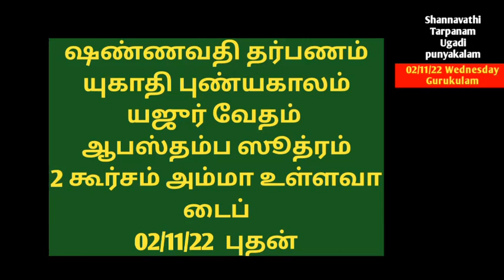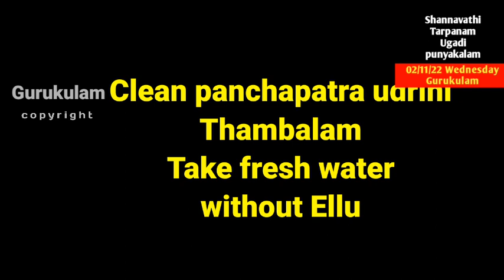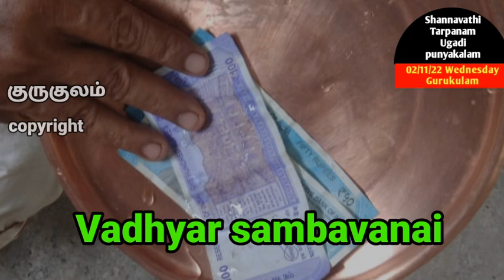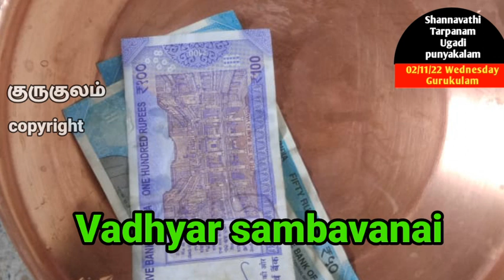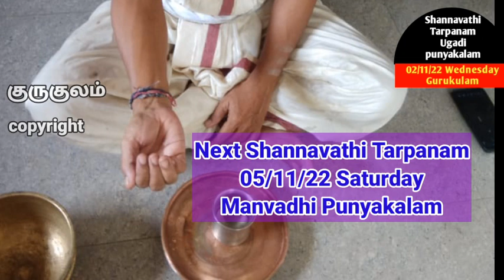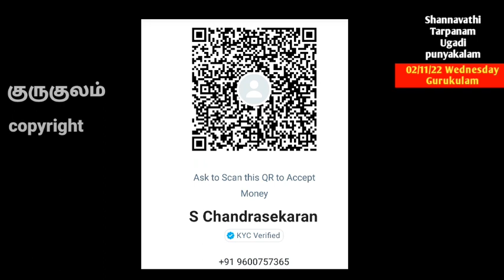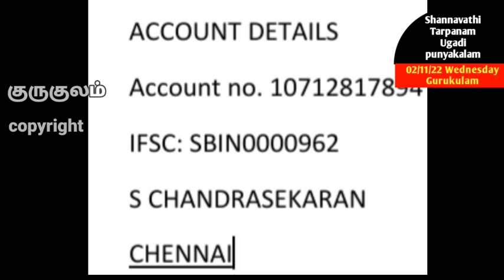Shannavathi Tarpanam Ugadi Punyakalam Yajur Vedam Apastamba Sutram 2 Kurcham Amma Alive 02:11:22 Wed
Shannavathi Tharpanam (96 Tarpanam in a Year)  Ugadi  puniyakala tharpanam  on 02/11/22 Wednesday.  Those who are belonging to Yajur  vedam Apastamba Sutram  Sutram and for those who are using 2 kurcham method in tarpanam and  whose mother is  alive can follow this video.
2. Yajur Vedam Bodhayana Sutram (2 Types)
Net Tr:
S. chandrasekaran
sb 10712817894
IFSC: SBIN0000962
SBI GOPALAPURAM
Aasirvadams.
Sri gurubyonamaha.
Gurukulam Chandrasekaran.